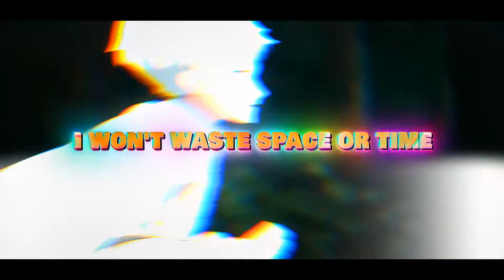The Promised Neverland AMV | "Nothing's Going Right" | Hari Upfront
"Nothing's Going Right" track 3 from the album, "Purgatory" by Hari Upfront
Produced by: @prodflower
AMV by @xskhr
Thumbnail by Mathew Storm
Mixed and Mastered by Hari Upfront